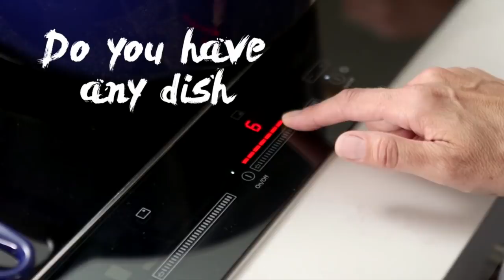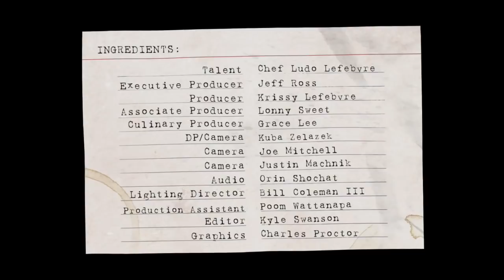Pork Schnitzel With Ludo and Krissy | Ludo à la Maison episode 6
SPECIAL LUDO A LA MAISON ALERT… She has always been behind the screen for LudoalaMaison, but this week we celebrate my wife @frenchchefwife and her @23andme ancestry report. She was born in Germany on a military base, but we learned from @23andMe that she is actually German as well. So, we will make Pork Schnitzel to honor her and her family’s ancestry.